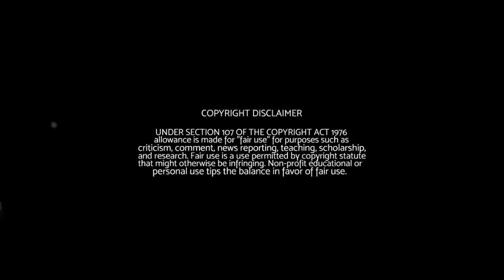HOW FUNNY IS TOO FUNNY IN HORROR? [SHORTCUTS]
In this clip from my Child's Play analysis, hear my thoughts on if I think there is a limit to how funny a scary movie villain should be.